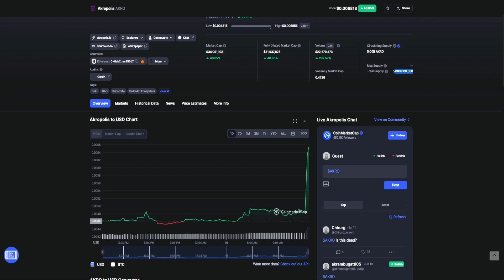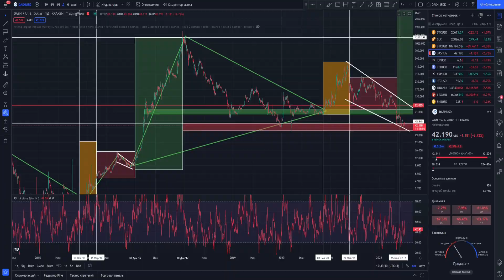AKRO ЛЕТИТ НА ДНО УЖЕ СЕЙЧАС ! ОБЗОР ПРОЕКТА АКРОПРЛИС! КАКИЕ ПЕРСПЕКТИВЫ АКРО ? КРИПТОВАЛЮТА AKRO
Информация из видео:
1. Крипто флип
2. Crypto flip
3. Криптовалюта akro обязательно себя покажет в будущем
4. Обзор рынка и
5. Обзор akro
6. Лонг шорт коэффициент
7. Обзор
8. akro
9. akro price
10. akro обзор
11. akro прогноз
12. akro
13. akro КРИПТА
14. Монета akro
15. akro
16. akro crypto
17. akro обзор
18. akro крипта
19. akropolis криптовалюта
20. akropolis что это akropolis
21. akropolis что это akropolis
22. akropolis токен akropolis
23. akropolis токен akropolis
24. akropolis
25. AKROUSD